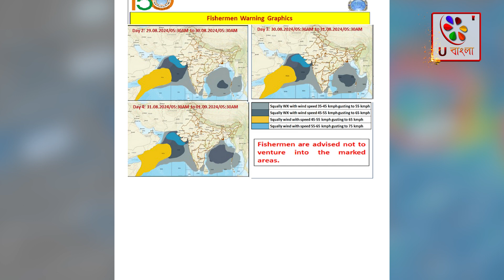WEATHER FORCAST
বৃহস্পতিবার পশ্চিম-মধ্য এবং উত্তর-পশ্চিম বঙ্গোপসাগর এলাকায় নতুন করে একটি নিম্নচাপ তৈরি হবে। নতুন করে নিম্নচাপের আশঙ্কা বঙ্গোপসাগরে। উত্তরবঙ্গে ভারী বৃষ্টি বুধ এবং বৃহস্পতিবার। বুধবারের পর থেকে আবহাওয়ার পরিবর্তন দক্ষিণবঙ্গেও। সপ্তাহের শেষে বৃষ্টি বাড়বে দক্ষিণবঙ্গের জেলাগুলিতে। দুটি সুস্পষ্ট নিম্নচাপ রয়েছে একটি আরব সাগরে ও একটি বিদর্ভের উপর। পশ্চিম মধ্য আরব সাগরে সুস্পষ্ট নিম্নচাপ ক্রমশ শক্তি হারিয়ে নিম্নচাপে পরিণত হবে এবং দক্ষিণ ও দক্ষিণ পশ্চিম দিকে এগোবে।